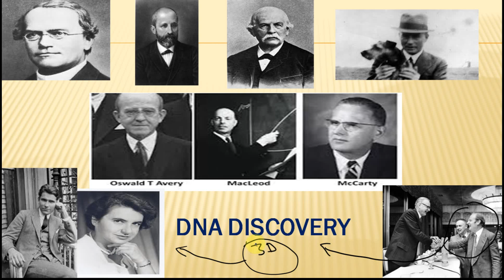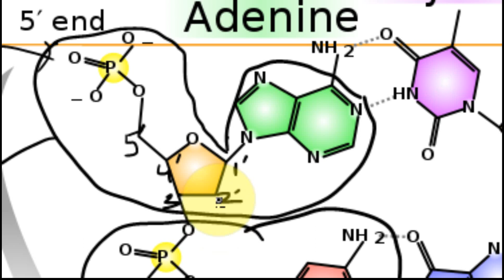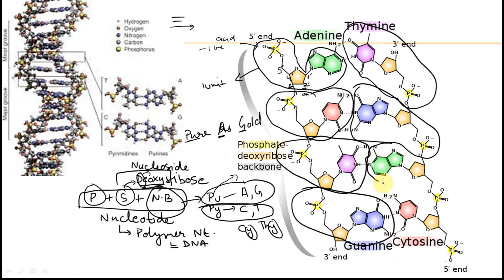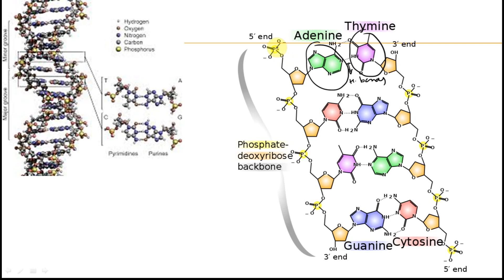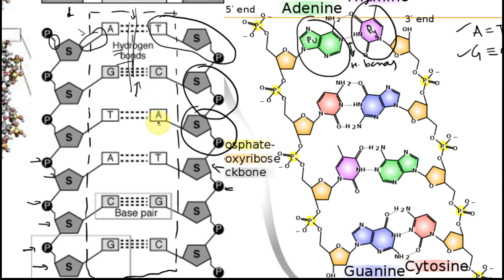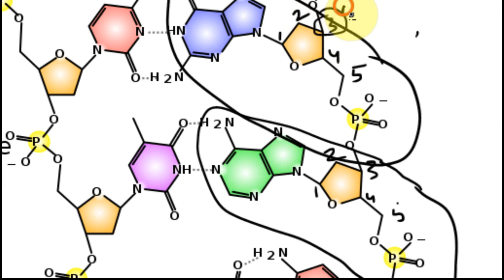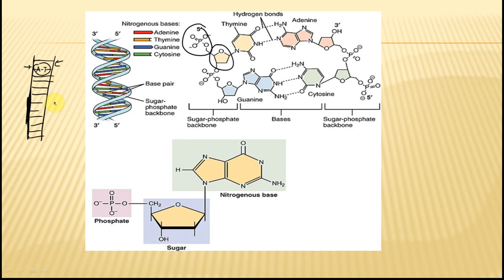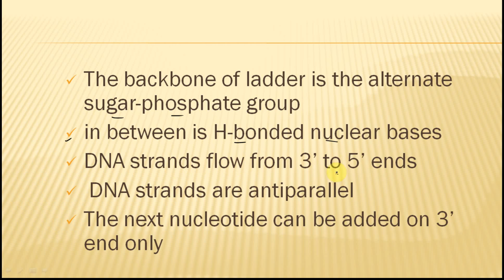DNA Structure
This video will give you complete details about the structure of DNA. Concept of nucleotide and nucleoside, concepts Purines and Pyrimidines, Pentose Sugar Phosphate group, concept of 3' and 5' ends in DNA